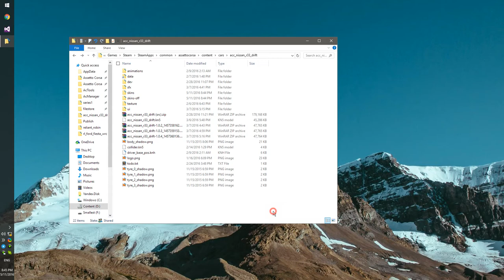Lite Custom Showroom (UV Export)